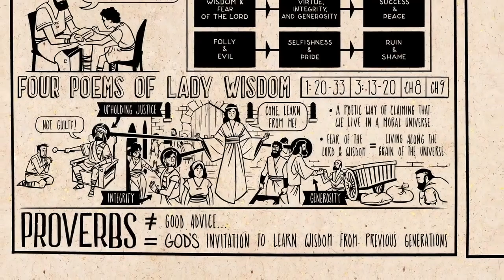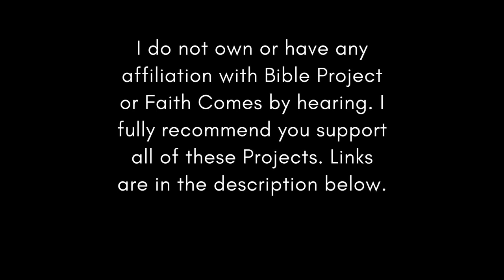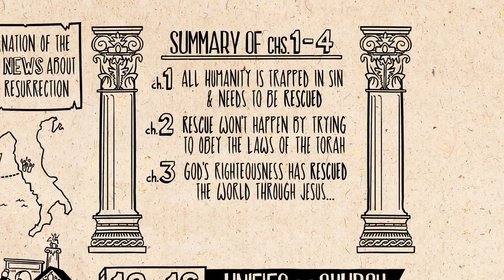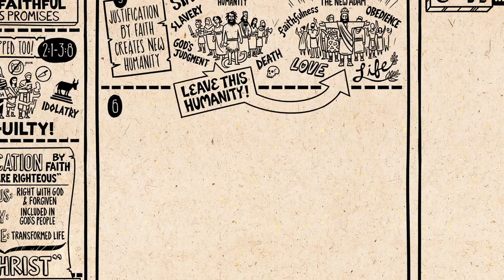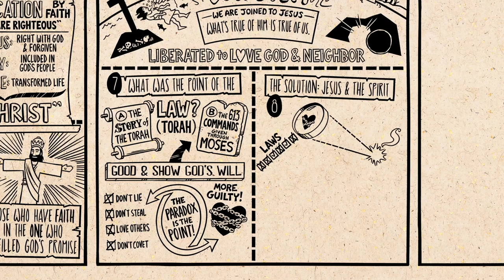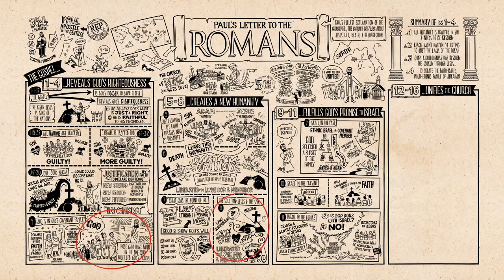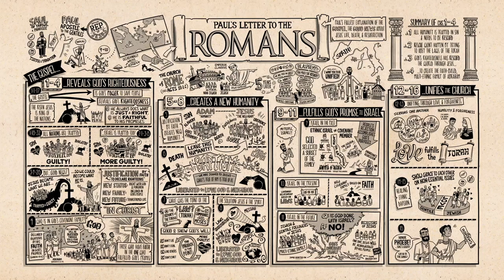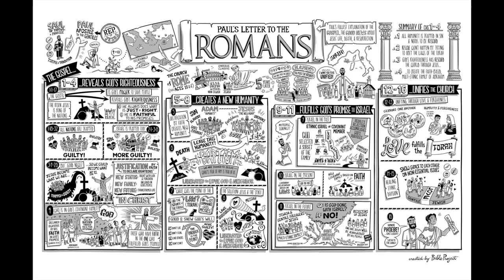Christian Central Jun 8 ESV (Proverbs 16-18) Bible Study